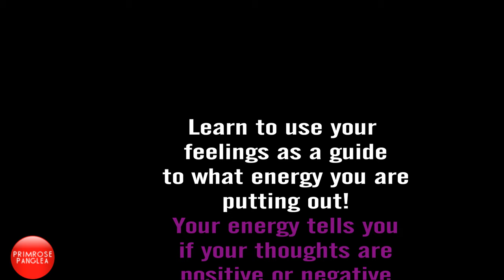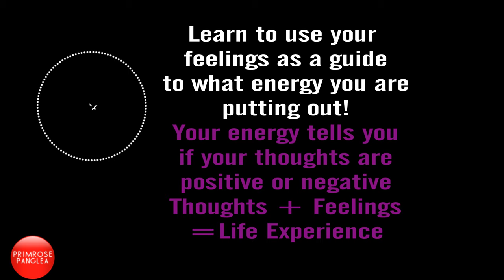LAW OF ATTRACTION - PART 3 - What Is Law Of Attraction - HOW DOES THE LAW OF ATTRACTION WORK?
Sharing what worked for me using The Law Of Attraction, I am not an expert at it but what little I know really made a difference in my life. Part 3 up next

The Head Wrap can be found here
Head Wrap Info